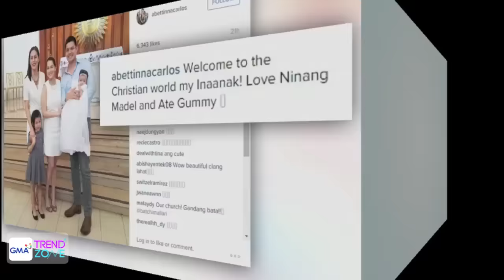Trendzone - February 15, 2016